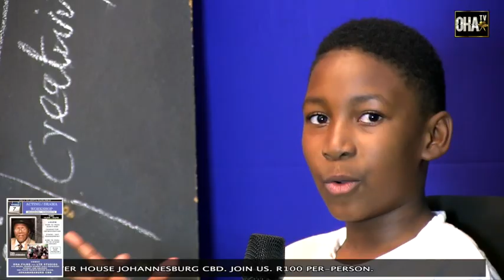Oha Films Workshop, by Oha Films Studios - 14TH NOV KARABO's feedback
Sam Phillips - Oha Films Acting & Drama workshop, by Oha Films Studios - 14TH NOV KARABO's feedback